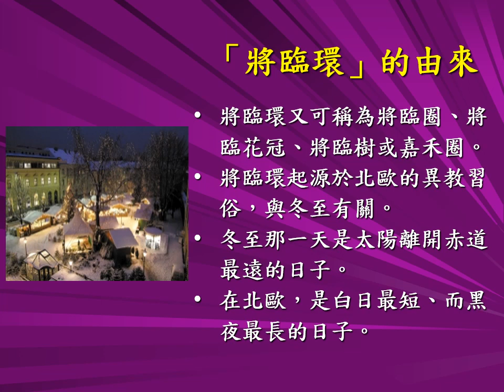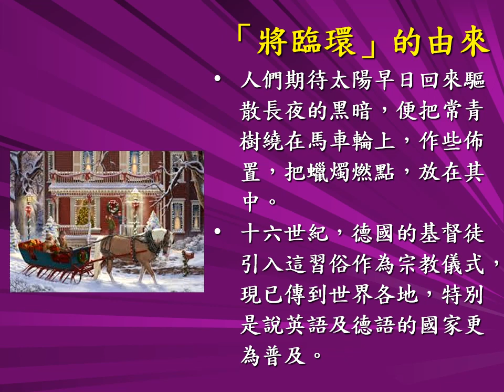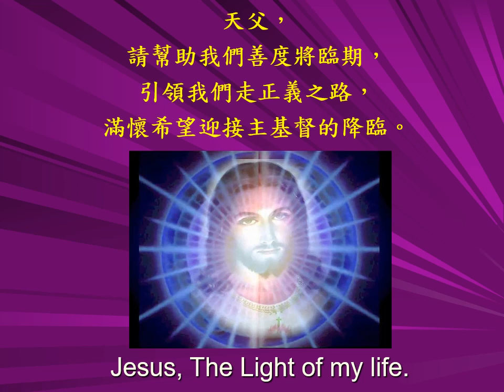主日三分鐘｜將臨期：將臨環｜2023